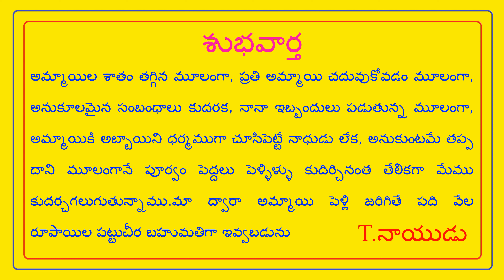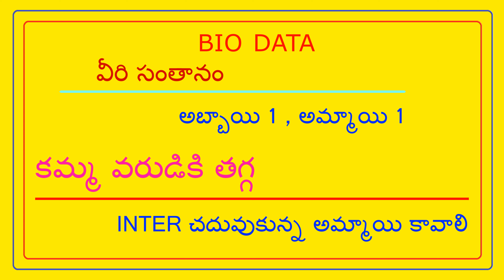FEES 500/- ఈ కాలంలో పెళ్లి అవ్వక నానాబాధలు పడుతుంటే కట్నం ఆశ పెళ్లి అవ్వనివ్వకుండా చేస్తుంది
FEES 500/- NO PERCENTAGE - ఈ కాలంలో పెళ్లి అవ్వక నానాబాధలు పడుతుంటే కట్నం ఆశ పెళ్లి అవ్వనివ్వకుండా చేస్తుంది // T.NAIDU MARRIAGE LINKS //

During this period, if there are many problems of not getting married, the marriage will stop due to hope of dowry